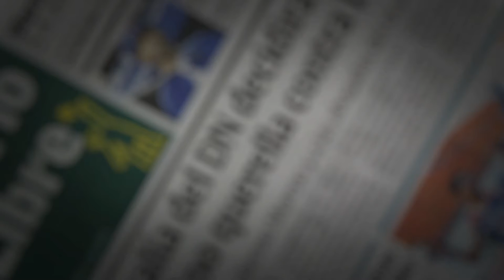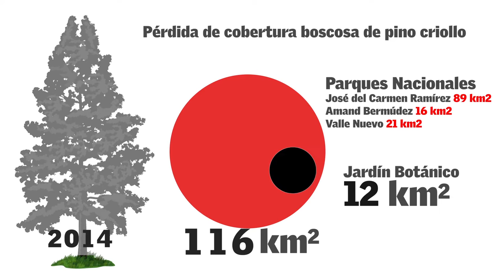El Pino criollo / Pinus occidentalis. Endémico de la República Dominicana.